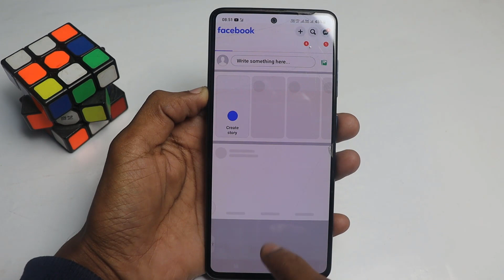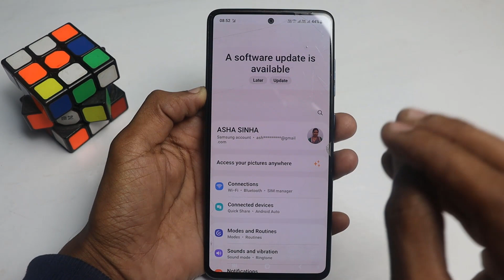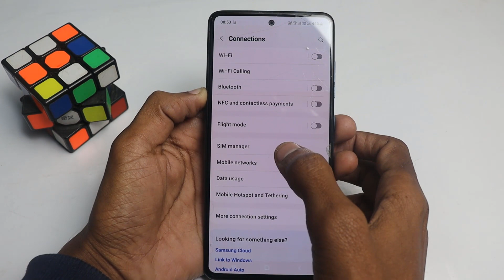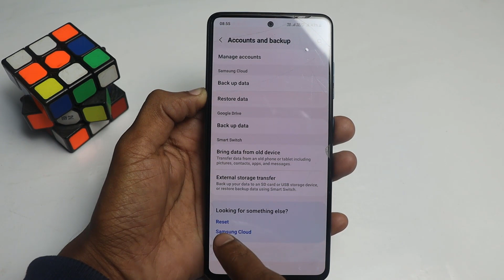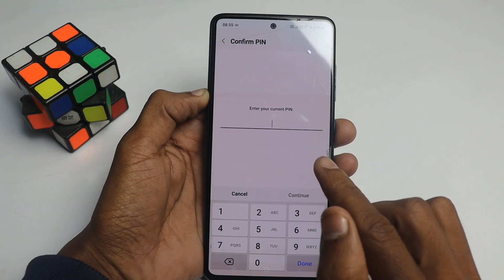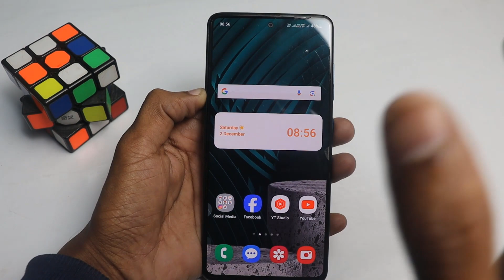Data On Karne Ke Baad Bhi Net Nahi Chal raha | net not working | mobile me net nahi chal raha